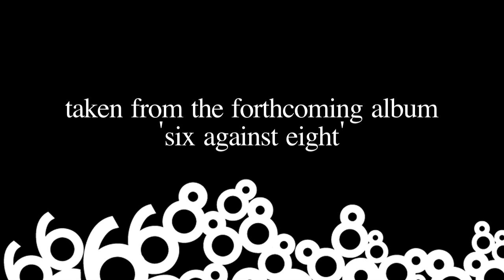'Snake Charmer' by DC Fontana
DC Fontana - video for the song 'Snake Charmer', released as a double a side single together with the instrumental 'The Contessa' on dctone records, December 2009.

Both tunes taken from the debut album 'Six Against Eight' and produced by long-time Julian Cope guitarist/producer Donald Ross Skinner.

Live footage shot in London at club night Crossfire staged at 229 The Venue.